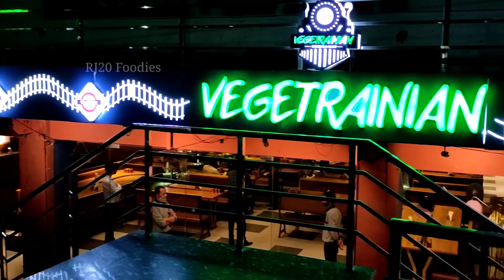Kota's First Train Restaurant😍😍 यहाँ पर ट्रेन से खाना परोसा जाता है😱😱 Indian street food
kota's first Train restaurant. yha pr waiter khana  nhi serve karte h.. yha pr Train se khana  serve kiya jata h... amazing experience..
unique restaurant of kota.. RJ20 Foodies

kota famous food
kota
kota restaurant
vegetranian kota
kota food
kota railway station
kota street food
kota train
best food in kota
best restaurants in kota
food in kota
kota bataiye
kota food tour
train wala restaurant
train wali restaurant
train food
food in train

Address: Vegetrainian restaurant... talwandi.. commerce college road.. kota.